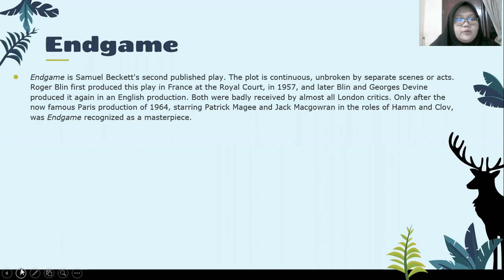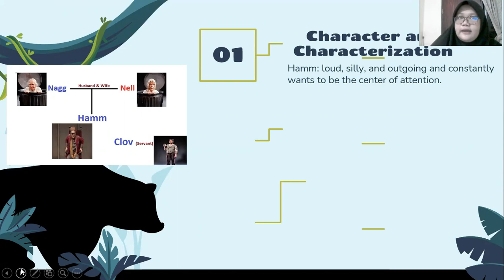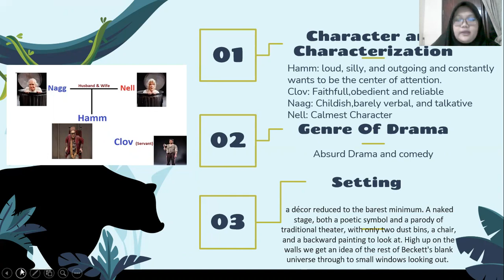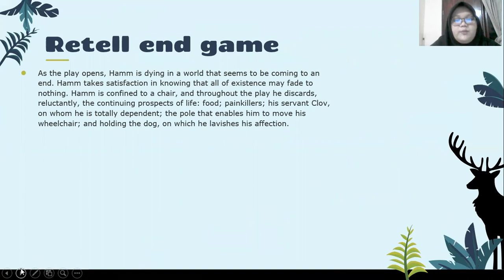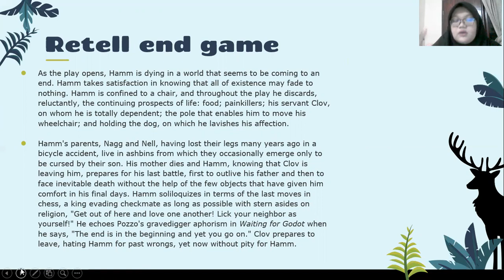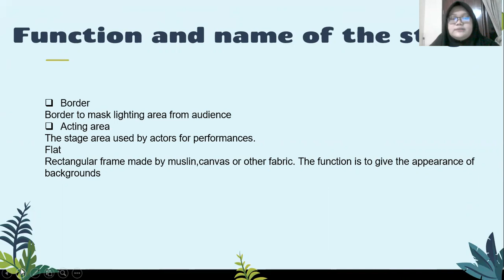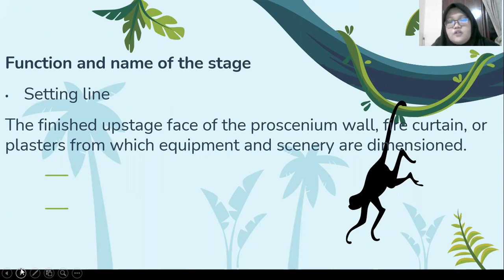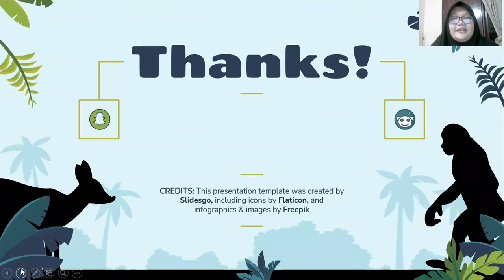Analyze Endgame by samuel Brackett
Name" Vira Anissa Kesuma
Class: 33.7A.07